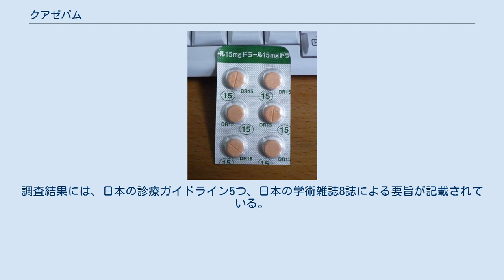クアゼパム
ドラール15mg錠。
 クアゼパム (Quazepam) は、ベンゾジアゼピン系の睡眠薬のひとつ。
中時間作用型。
無臭、無味。
メタノール、ジエチルエーテルにやや溶けやすく、水に溶けにくい。
 日本では田辺三菱製薬からドラールという商品名で発売されている。
また、後発医薬品も各社より販売されている。
医薬品、医療機器等の品質、有効性及び安全性の確保等に関する法律における習慣性医薬品である。
 他のベンゾジアゼピン系薬剤と同様に、不安や緊張をほぐし、睡眠を促す。
短期的な不眠症の治療に用いられる。
 脳にあるGABAA受容体に親和性を示すことにより、受容体を介して、睡眠導入機構に作用すると考えられている。
 アルコール、中枢神経抑制剤、モノアミン酸化酵素阻害薬、シメチジンとは併用に注意が必要である。
 倦怠感、頭痛、集中力低下、ふらつき、脱力感、吐き気、発疹など 日本では2017年3月に「重大な副作用」の項に、連用により依存症を生じることがあるので用量と使用期間に注意し慎重に投与し、急激な量の減少によって離脱症状が生じるため徐々に減量する旨が追加され、厚生労働省よりこのことの周知徹底のため関係機関に通達がなされた。